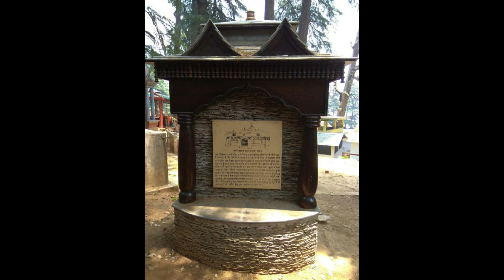Patal Bhuvaneshwar cave(पाताल भुवनेश्वर गुफा)||जमीन के नीचे भगवान शिव का रहस्यमयी लोक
इस वीडियो में हम उत्तराखंड में स्थित पताल भुवनेश्वर की
गुफा के बारे में बताने जा रहे हैं जो भगवान शिव की गुफा मानी जाती है
पताल भुवनेश्वर एक भूमिगत गुफा है जो जमीन से 90 फीट नीचे जाकर खुलती है इस गुफा में जाने का रास्ता बहुत मुश्किल है और बहुत चिकना भी और यह गुफा नीचे जाकर 160 मीटर चौड़ी है.